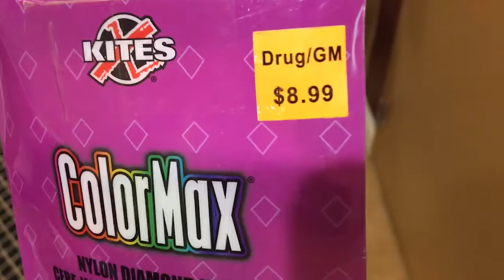Worlds Greatest Kiting 115 - Storm Kiting